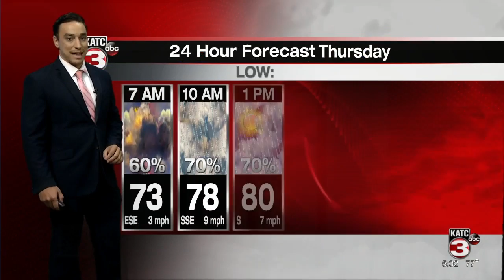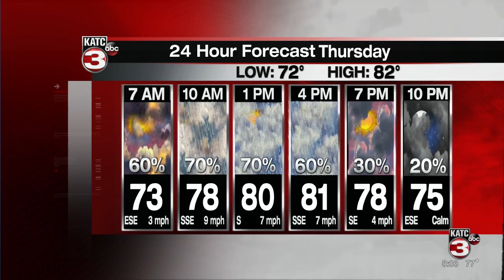BRADLEY'S WEATHER FORECAST PART 1 5PM 9-29-2021